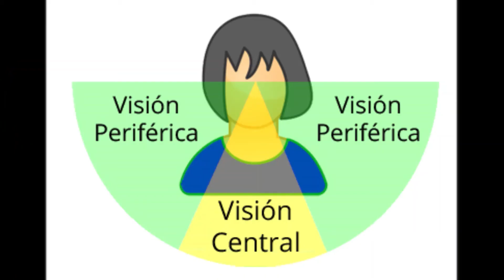👉Que podemos ver con un telescopio en Cielo Profundo🔭🌀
Bienvenidos, esta es la ultima parte de los videos de "que podemos ver con un telescopio", el primero era en el sistema solar y este es de cielo profundo.
Hace tiempo que ya está grabado, antes de que me comprara el equipo nuevo, pero hen pasado cosas que han ido adelantando o retrasando la fecha de subida (siempre me lio con estas dos palabras, pero con el contexto se entiende (-;)

Un saludo y nos vemos en el proximo video... Adiós!